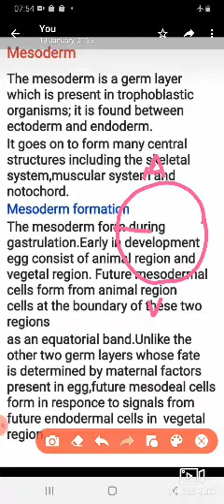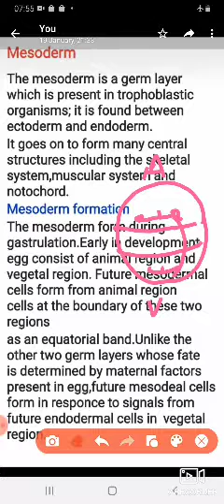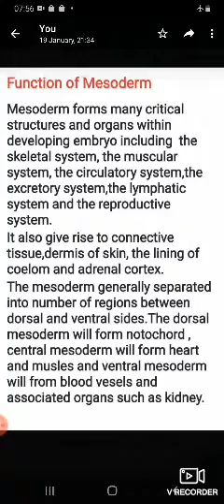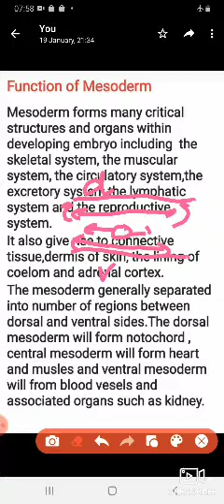Mesoderm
M.sc.Final Zoology
Paper 3